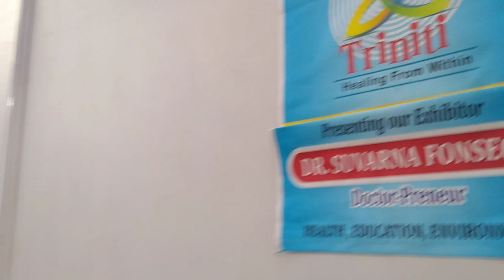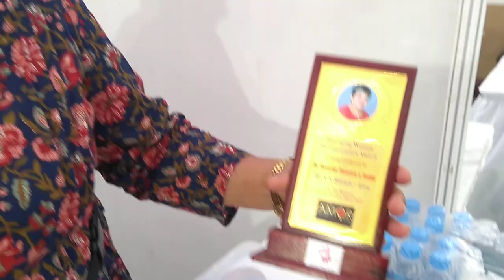Dr Suvarna Fonseca ... plants, food, and homeopathy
A profile of a teacher from Goa who treats. Recorded by Frederick Noronha (FN).